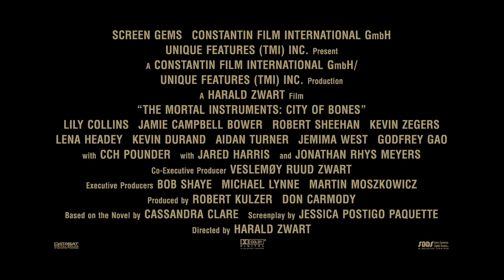The Mortal Instruments City of Bones Featurette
The Mortal Instruments - City of Bones Featurette. Starring Lily Collins, Lena Headey and Jonathan Rhys Meyers. Based on the novel series by Cassandra Clare.